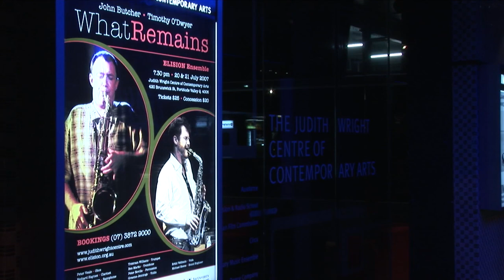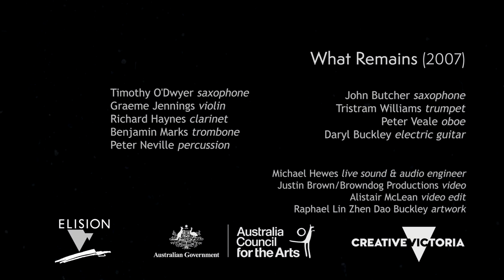What Remains (2007) John Butcher and Timothy O'Dwyer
Virtuoso improvising musicians John Butcher and Timothy O'Dwyer created an hour long work for  ELISION, spatialised and divided into two independent but interactive ensembles. Sections from the opening and concluding moments are featured here; a fast-paced tour de force celebrating the hybrid potentials of notated and improvised materials. Featured soloists include John Butcher, Timothy O'Dwyer, Richard Haynes, Graeme Jennings, Benjamin Marks and Tristram Williams.